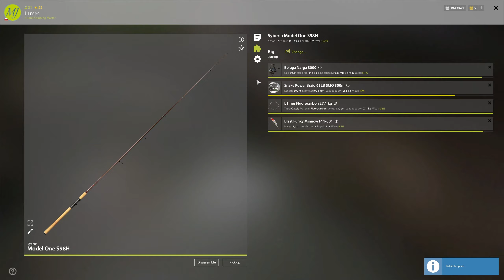Old Burg Pike Szczupak | RF4 SPOT#192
(0:00) config 1
(1:47) config 2
(4:01) config 3
(7:01) config 3
(8:27) end